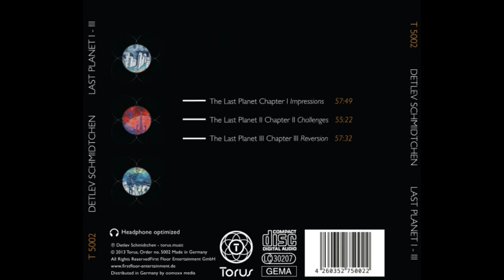DETLEV SCHMIDTCHEN IMPRESSION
KRAUTROCK MUSIC